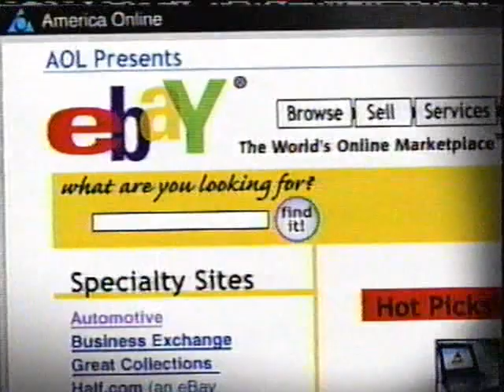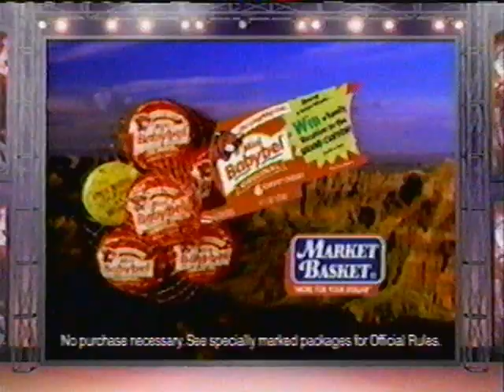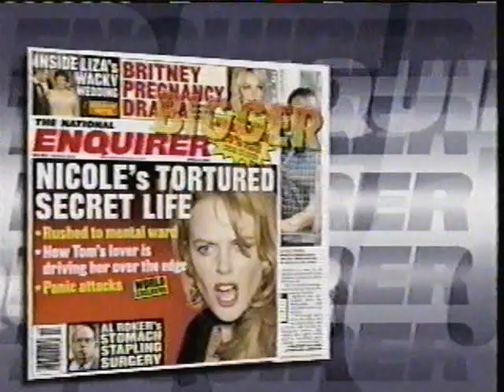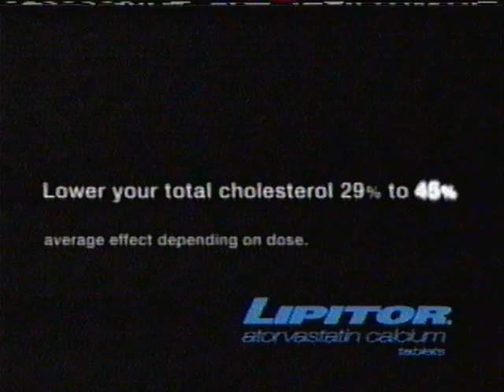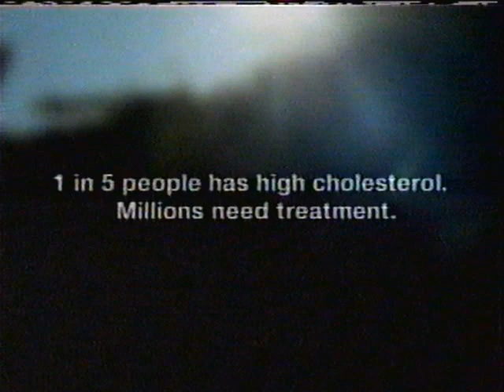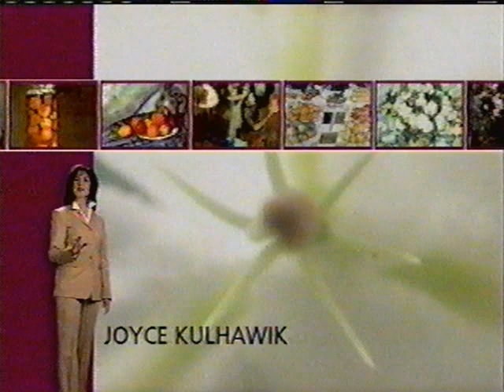2001 Commercials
Various commercials between a program on WBZ4 around 2001